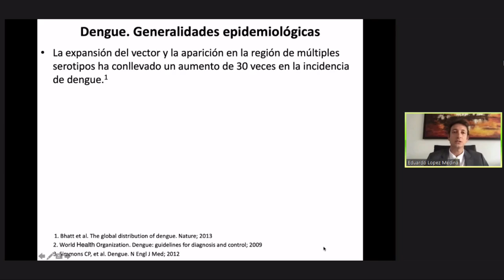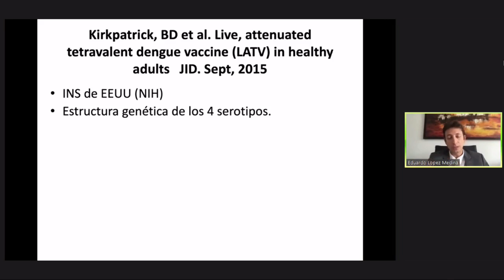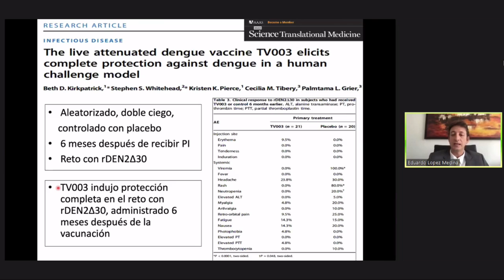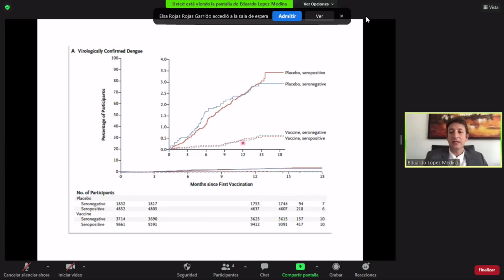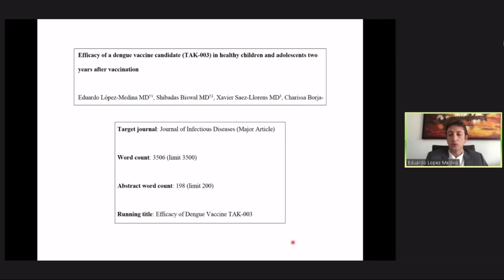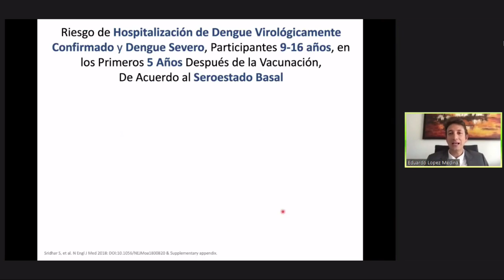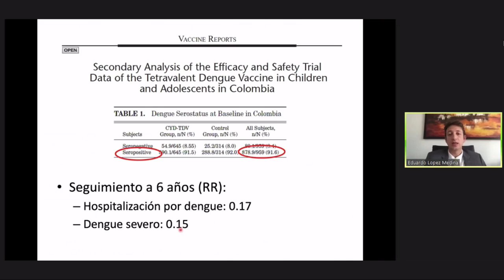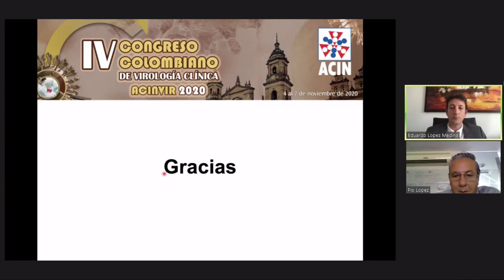Situación actual de las vacunas contra el dengue . Dr. Eduardo López Medina. ACINVIR 2020.